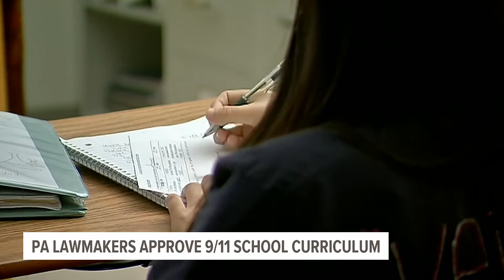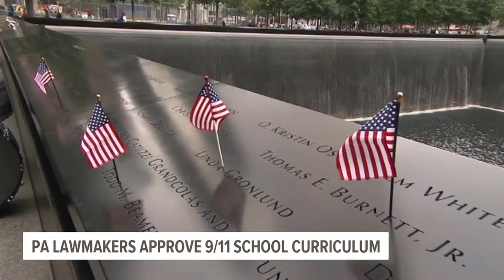Pennsylvania Senate passes 9/11 curriculum bill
A new bill has been passed by the Pennsylvania Senate that ensures classrooms are teaching about one of the darkest moments in American history: 9/11.

Pa. schools don’t have a Sept. 11 curriculum that teaches students about the terroristic attack and its impact. One bill is expected to change that.

“The bill is really simple, it directs the Pennsylvania Department of Education to create curriculum standards and materials to make them available to every school district via an online portal," said Senator Kristin Phillip-Hill (R-York County)

The Department of Education has a year to develop the model curriculum. Under the bill, school districts could decide whether or not to adopt it.